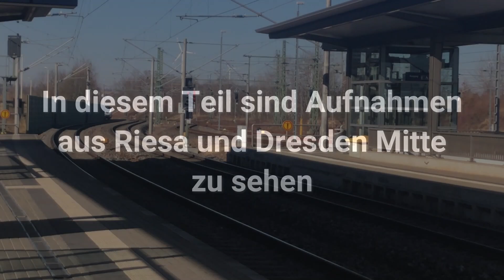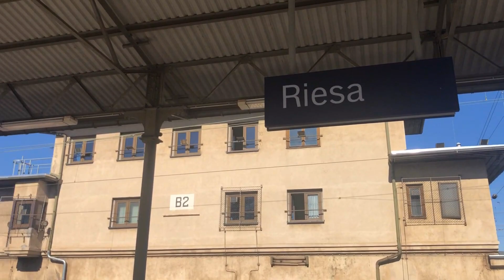Züge in Riesa und Dresden Teil 1/4: V200, Makro und vieles mehr!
Am 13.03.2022 machte ich eine kleine Rundreise. Start ist wie so oft Glauchau (Sachs). Von dort gings über Chemnitz Hbf nach Riesa. In Riesa blieb ich nicht länger als 2h, da dort an diesem Sonntag nur wenig Verkehr herrschte. Immerhin ein Güterzug. Dann gings weiter nach Dresden Mitte. Dort entschied ich mich aber nach ca. einer halben Stunde, wieder abzufahren. Mein Ziel war wenigstens etwas Güterverkehr. Da die meisten Güterzüge über den Güterbahnhof Dresden Friedrichstadt fahren, brauch man etwas Glück, um in DD Mitte, Neustadt, etc. viele Güterzüge zu erwischen. Durch das beschaffte Sachsenticket stellten diese spontanen Entscheidungen und Standortwechsel kein Problem dar. Als nächstes war der Dresdner Hbf geplant. Doch schon nach einem Güterzug, einer S-Bahn und einem IC1 entschied ich mich, noch einmal den Standort zu wechseln. Nun gings mit der S-Bahn an den Haltepunkt Dresden Strehlen.

Bahnhof Riesa:
Von der rechten Elbseite kommen die Strecken aus Falkenberg (Elster), Elsterwerda und Dresden, die sich im Zeithainer Bogendreieck vereinen.
Kurz nach der Durchfahrung des Bahnhofs teilt sich die Strecke in Richtung Döbeln und in Richtung Leipzig. Der Abzweig Richtung Leipzig führt durch den Riesaer Rangierbahnhof, welcher sich in unmittelbarer Nähe zum Personenbahnhof befindet. Außerdem zweigen im Rangierbahnhof noch ein Paar Anschlussgleise ab. Ob diese noch genutzt werden, kann ich nicht sagen.
Den Nahverkehr bilden ausschließlich die RB45 Chemnitz Hbf - Elsterwerda und der RE50 Dresden Hbf - Leipzig Hbf.
Der Fernverkehr besteht aus einigen ICE zwischen Dresden Hbf und unteranderem Wiesbaden und Frankfurt (Main), IC zwischen Dresden und unteranderem Stuttgart und Emden und aus der seit dem 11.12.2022 verkehrenden Nachtzugverbindung Praha hl. n. - Leipzig Hbf/Zürich HB und retour.
Zum Güterverkehr kann ich nicht viel sagen. Bis jetzt war das mein einziger Besuch in Riesa. Allerdings war, wie oben schon erwähnt, Sonntag und deswegen nicht viel Güterverkehr unterwegs. Schonmal vorab: In Dresden Strehlen konnte ich nahezu keinen Unterschied zum Betrieb an Werktagen feststellen.

Dresden Mitte:
Durch Dresden Mitte führt die Strecke von DD Neustadt nach DD Hbf. In Richtung DD Hbf gesehen zweigt kurz nach DD Mitte noch ein Schienenstrang zum Güterbahnhof DD Friedrichstadt ab. Über diesen Gbf fahren die meisten Güterzüge. In Niederwartha vereint sich die Strecke über den Gbf wieder mit der Strecke, die über DD Neustadt führt.
Der Nahverkehr setzt sich aus 3 S-Bahnlinien und einigen RB- und RE-Zügen zusammen.
Fernverkehr durchfährt Dresden Mitte und hält "erst" in Dresden Neustadt wieder.

Dresden Hbf:
Der Dresdner Hbf besitzt zwei Etagen: Die untere besteht aus Kopfgleisen. Hier fahren planmäßig nur Nahverkehrszüge. Zwei S-Bahnlinien und Zahlreiche RB- und RE-Züge. Von Tschechien kommend führt die Strecke durch den Bahnhof auf den oberen Etagen, welche sich auf beiden Seiten des Bahnhofs befinden. Auf der Bahnhofsseite, welche der Südvorstadt zugewendet ist, führen zwei Gütergleise außerhalb der Bahnhofshalle vorbei. Auf der Bahnhofsseite, welche der Altstadt zugewendet ist, halten häufiger S-Bahnen, als Fernverkehrszüge. Allerdings halten auch auf der Südvorstädter-Seite S-Bahnen und anderer Nahverkehr. Dass Güterzüge nicht die Gütergleise befahren, kommt eher selten vor.
Richtung Elbtal führen keine Kopfgleise, die für den Personenverkehr bestimmt sind. In die andere Richtung teilt sich die Strecke Richtung Freiberg und weiter nach Chemnitz, und in Richtung Dresden Neustadt. Kurz vor Dresden Mitte zweigt noch die oben angesprochene Strecke über den Gbf ab.

Dresden Strehlen:
Es gibt einen Mittelbahnsteig mit zwei Bahnsteiggleisen und zwei durchgehenden Gleisen.
Am Haltepunkt Dresden Strehlen halten die S1 und die S2. Alles andere befährt die bahnsteiglosen Durchgangsgleise.

Viel Spaß! :)

Die Weiterarbeitung und Verwendung von jedem meiner Videos und Bilder ist grundsätzlich untersagt. Wenn sie meine Videos und/oder Bilder verwenden wollen, fragen sie bitte schriftlich an (z.B. in einem Kommentar unter meinem Video).
The usage of all my videos and pictures is not allowed. If you want to use my videos and/or pictures, please ask with a written text message (for example in a comment under my videos).

00:00 Einleitung
00:20 MRB Br. 1440 in Glauchau
00:54 Riesa
07:37 Einfahrt in Dresden Neustadt
08:18 Dresden Mitte
12:45 Dresden Hbf
13:21 Fortsetzung folgt...